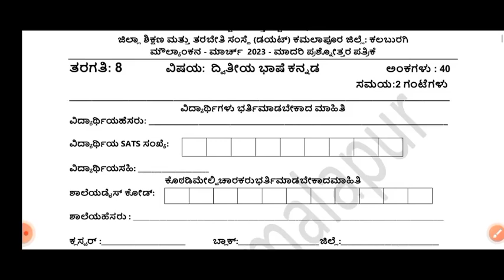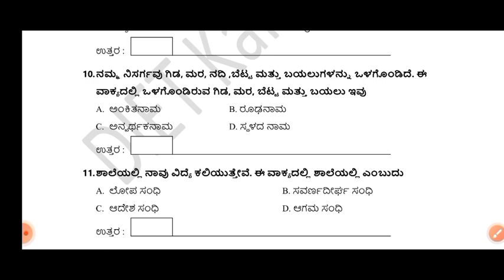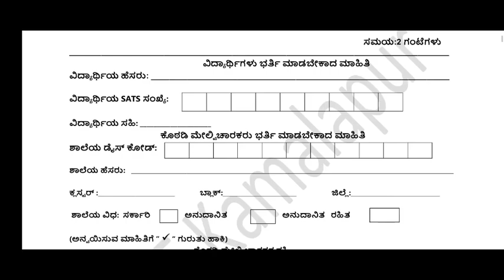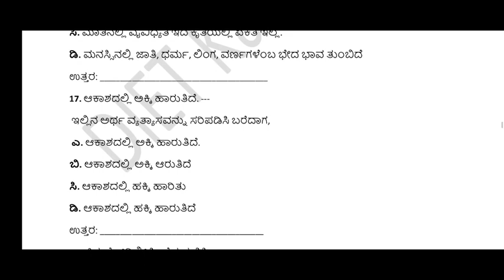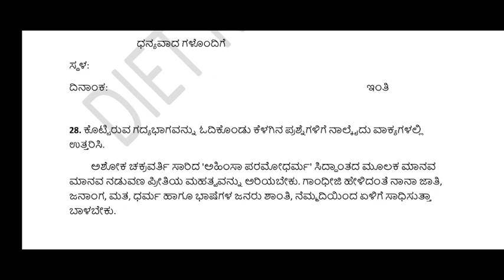8th|Second language Kannada|Public Exam question paper|New series